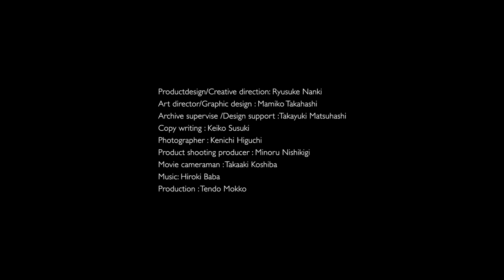Archive Light for Tendo Mokko Exhibition Movie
Stepping into Tendo Mokko’s storage warehouse, I encountered hundreds of furniture molds, seemingly stacked to the ceiling. After taking a moment to catch my breath, I began to wonder whether this incredible collection (formerly used in the production of the storied furniture maker’s molded plywood chairs) could instead be remotivated to develop a new breed of lighting fixture.